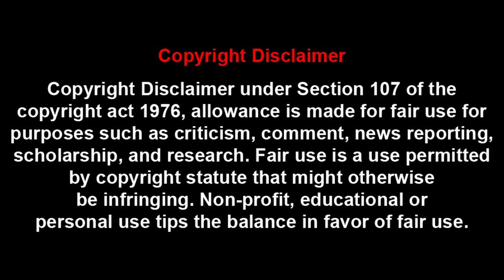Automation and Cold Chain Warehousing | Thermal Control Magazine | HVAC Forum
Automation involves the automatic handling of equipment of pallets or boxes in warehouses, like stacker cranes and multi-sensing autonomous vehicles and indoor intralogistics. Cold chains involving temperature-sensitive commodities must be maintained at specific temperatures from the point of origin to the point of consumption to prevent spoilage. Automation in warehousing to load and unload during cold chain is used to maintain and extend the life of commodities and pharmaceutical products.

The large warehouses carry different temperature zones. Hence, continuous temperature monitoring is essential to check the temperature at which goods are stored and the actual condition of these goods. RFID technology for cold chain applications and software for cold chain warehousing provide growth opportunities for the market players. According to the International Institute of Refrigeration, the demand for heat-sensitive health products such as drugs, vaccines, insulin, and blood products is rising globally every year. For the better utilization of warehouses, complete control over equipment can be achieved by adopting automation, including robotic equipment.

Thermal Control Business Update hosted a roundtable conference on "Automation and Cold Chain Warehousing" on June 8th, 2023. During the 90-minute session, cold chain professionals discussed the potential opportunities for improving logistics development, boosting capacity, cooling technologies, innovative equipment, and the growth prospects of automation in the cold chain.

PANELISTS

Mr. Parth Thakkar, Director, Polfrost Aircon Pvt Ltd: "IoT in Refrigeration and its Advantages"
Mr. Vishnu Sasidharan, VP, Climate Technologies, Pluss Advanced Technologies: "Thermal energy storage (TES) technology for cold warehouses"
Mr. Rajat Gupta, Co-founder and CEO, TESSOL: "End-to-end cold chain monitoring and compliance"
Mr. Swarup Bose, Founder and CEO, Celcius Logistics